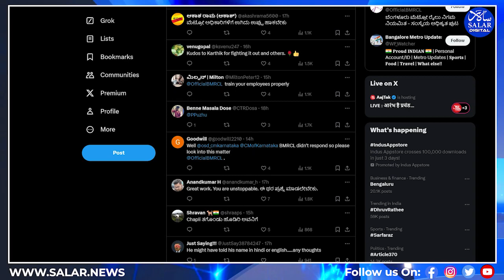Outrage Over Farmer Denied Entry to Bengaluru Metro